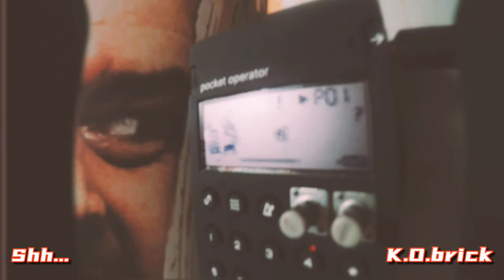Shh... - K.O.BRICK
Experimental Music Solo Project
Headphones is a MUST